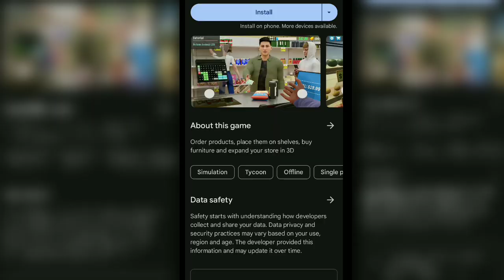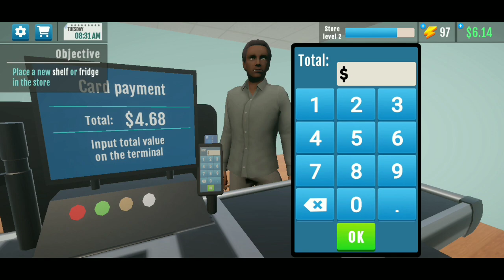I played a game like supermarket simulator in mobile.😱!